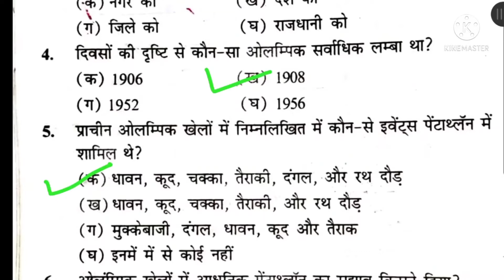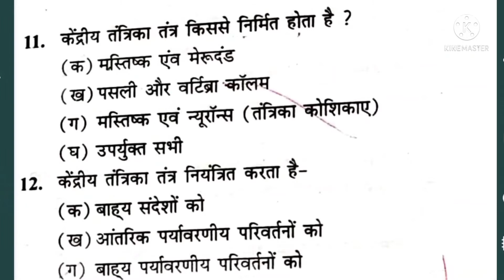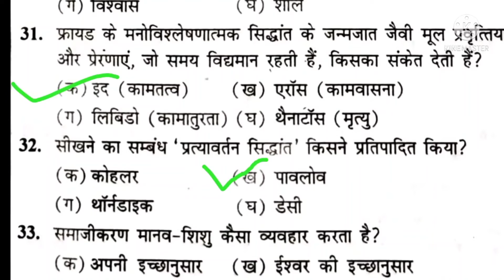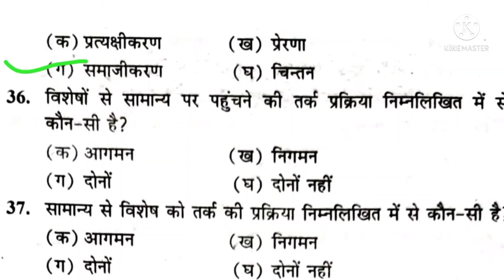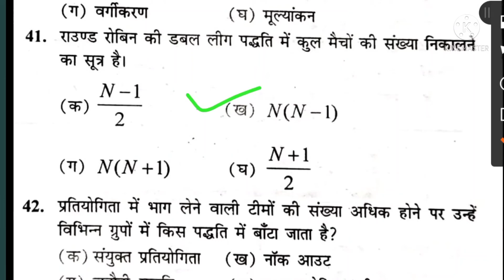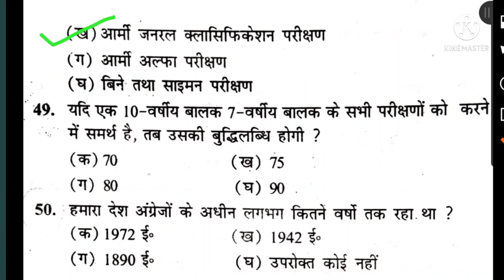शारीरिक शिक्षा 5000 MCQ Type Question TGT PGT HTET UPTET REET KVS DSSB NET